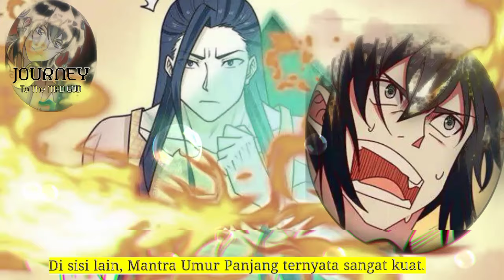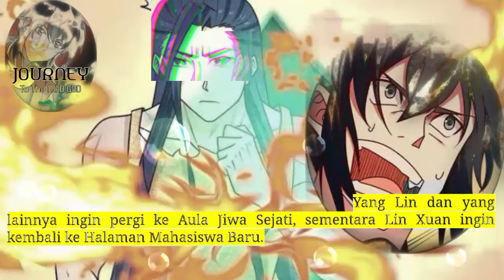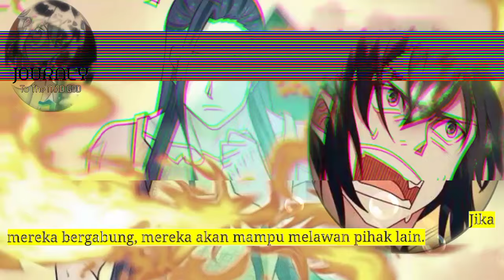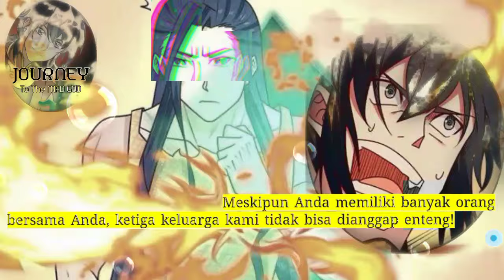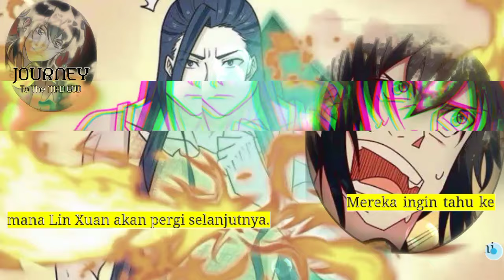Perjalanan Dewa Gila season 91